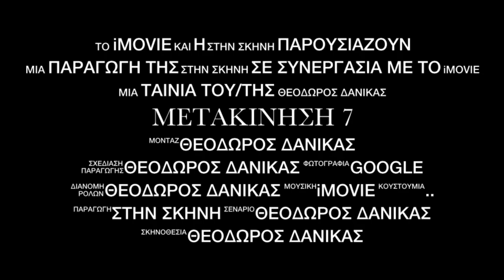Μετακίνηση 7 (promo video)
Το promo video την ταινίας μικρού μήκους του σκηνοθέτη Θεοδωρου Δανίκα με τίτλο Μετακίνηση 7